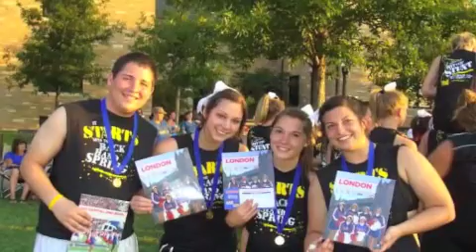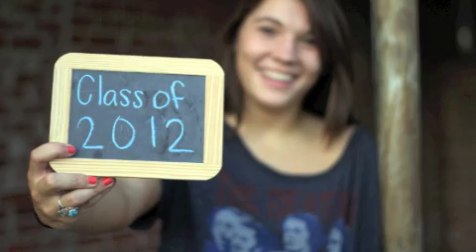sarahs grad 2